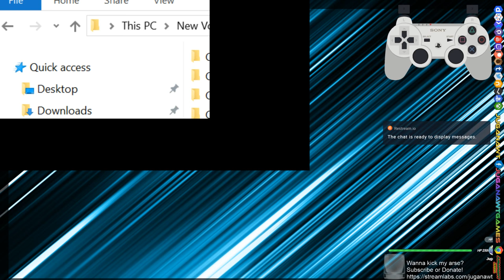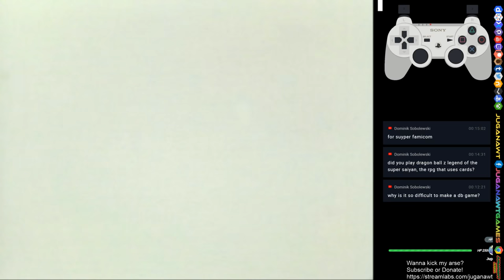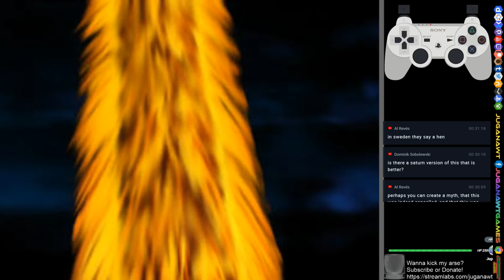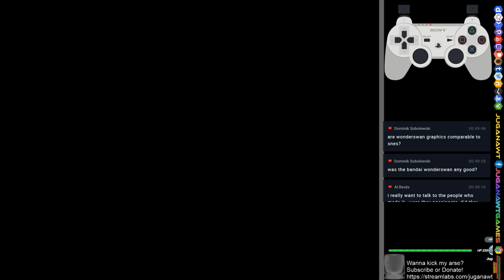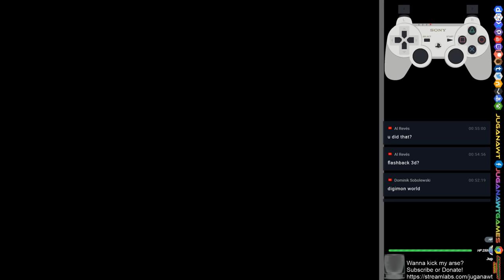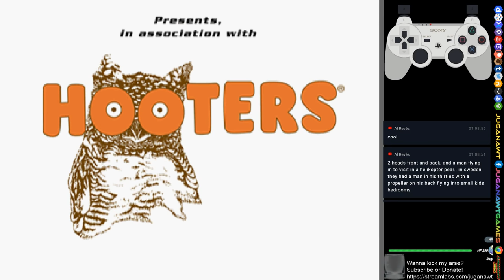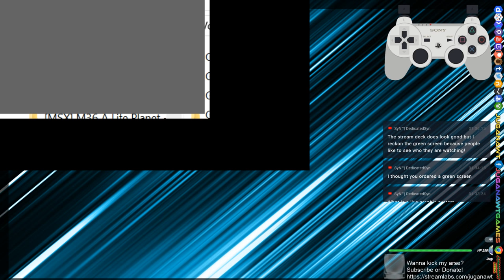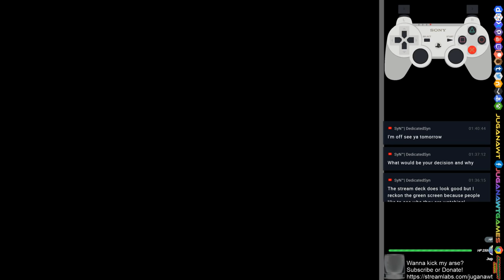Day 16: IT'S OVER 9000 (subs)!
Celebrating over 9000 subs with some Playstation Dragon Ball Z games!

What better way to celebrate than with a Road Trip. a Hooters Road Trip... Whaddya mean, Iznogoud?